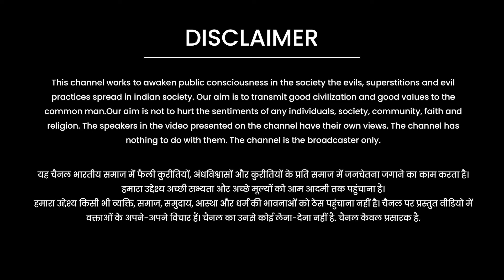राजा होकर भी टोडरमल अपनी मां का ऋण नहीं उतार पाए || By Anjali Arya Ji